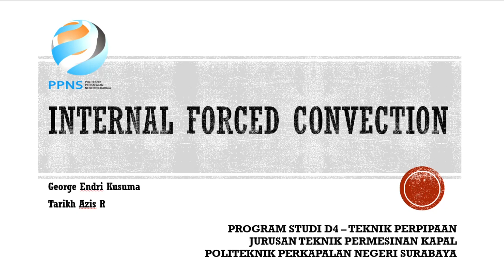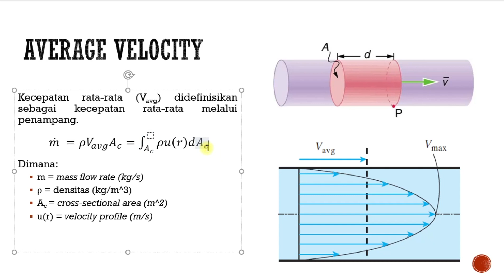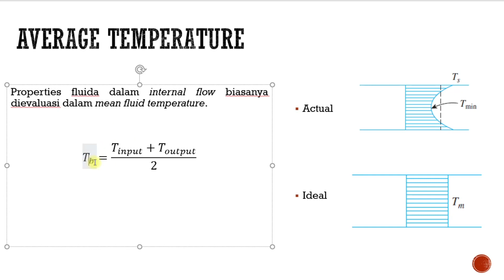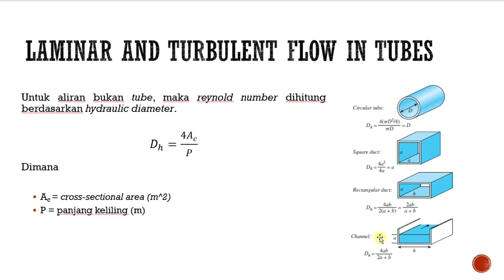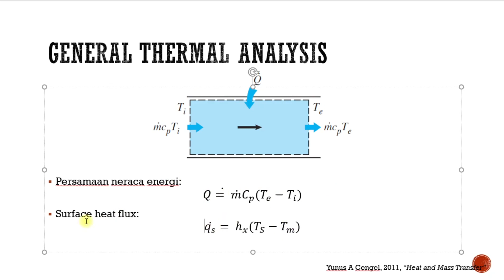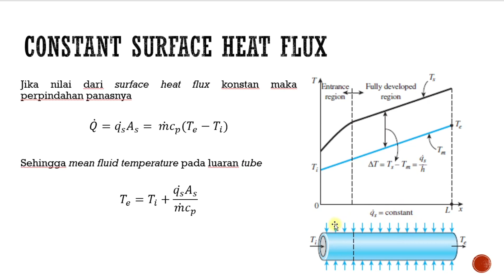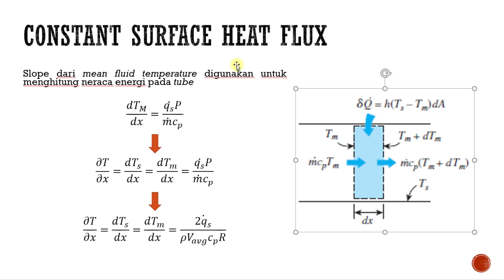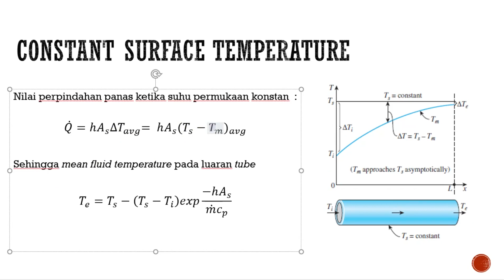Internal Forced Convection Part 1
Menghitung laju perpindahan panas pada aliran di dalam pipa